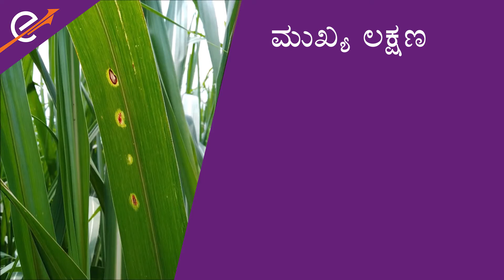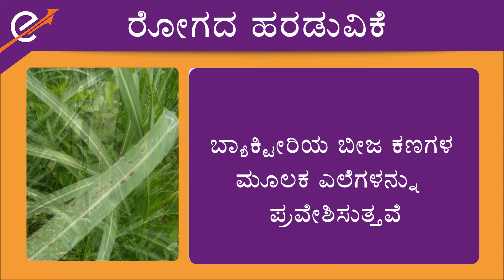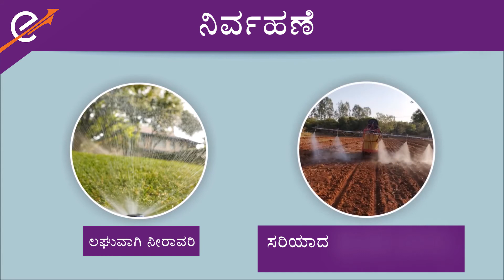ಕಬ್ಬಿನ ಬೆಳೆಯಲ್ಲಿ ಬರುವ ಎಲೆಚುಕ್ಕೆ ರೋಗ | Sugarcane leaf spot diseases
ಕಬ್ಬಿನ ಬೆಳೆಯಲ್ಲಿ ಬರುವ ಎಲೆಚುಕ್ಕೆ ರೋಗ ಹೇಗೆ ಆರಂಭವಾಗುತ್ತದೆ ಎಂಬುದರ ಬಗ್ಗೆ ತಿಳಿಯೋದು ಬಹಳ ಮುಖ್ಯ. ಹಾಗೆ ಅದನ್ನು ನಿಯಂತ್ರಿಸಲು ಬೇಕಾದ ಹತೋಟಿ ಕ್ರಮಗಳನ್ನು ಸಹ ತಿಳಿಯುವುದು ಬಹಳ ಮುಖ್ಯ. ಈ ಎಲ್ಲಾ ವಿಷಯವನ್ನು ತಿಳಿಯಲು ಈ ವೀಡಿಯೊ ನೋಡಿ. "ಹೆಚ್ಚಿನ ವಿವರಗಳಿಗಾಗಿ ನಮ್ಮ ವೆಬ್ಸೈಟ್ ನೋಡಿ ಕ್ರಿಶ್ - ಇ ಆಪ್ ನ ಡೌನ್ಲೋಡ್ ಮಾಡಿ ನಮ್ಮ ಸಹಾಯಕರೊಂದಿಗೆ ಮಾತನಾಡಲು ನಮ್ಮ ಉಚಿತ ಕರೆ ಸಂಖ್ಯೆ 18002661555 ಗೆ ಕರೆ ಮಾಡಿ ಅಥವಾ ಈ ಸಂಖ್ಯೆಗೆ 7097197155 ಹುಸಿ ಕರೆ ನೀಡಿ "